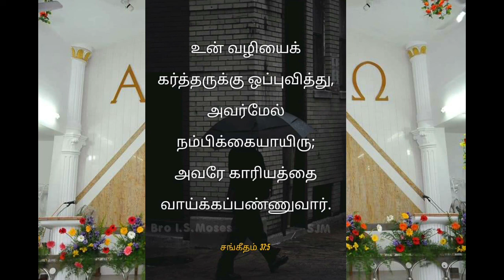அவரே காரியத்தை வாய்க்கப்பண்ணுவார் Bro.Moses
உன் வழியைக் கர்த்தருக்கு ஒப்புவித்து, அவர்மேல் நம்பிக்கையாயிரு; அவரே காரியத்தை வாய்க்கப்பண்ணுவார்.